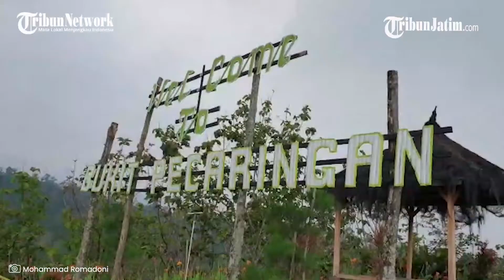Jelajah Destinasi Wisata Baru, Bukit Pecaringan di Lereng Gunung Anjasmoro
TRIBUNJATIM.COM, JOMBANG - Destinasi baru berjuluk sentra wisata Bukit Pecaringan di kawasan lereng Gunung Anjasmoro, Dusun Jarak Krajan, Desa Jarak, Kecamatan Wonosalam, Kabupaten Jombang, Jawa Timur.

Wisata desa Bukit Pecaringan itu berjarak lima kilometer dari Gunung Anjasmoro yang mengusung konsep kearifan lokal dan menonjolkan pemandangan alam.

Kepala Desa Jarak, Agus Darminto (46) mengatakan pengerjaan sebagian infrastruktur dan sarana pendukung terus dikebut untuk mempersiapkan pembukaan sentra wisata Bukit Pecaringan tersebut.

"Sentra wisata Bukit Pecaringan rencananya akan dibuka pada pertengahan bulan Desember 2020 untuk menggaet wisatawan saat libur panjang dan momen tahun baru 2021," katanya kepada TribunJatim.com, Minggu (19/11/2020.

Agus menyebut progres keseluruhan pembangunan infrastruktur di lokasi wisata kurang lebih sekitar 40 persen lantaran pengembangan wisata ini dilakukan secara berjenjang.

Fasilitas wisata Bukit Pencaringan yaitu meliputi kolam renang anak, taman bunga, gazebo, bangunan aula, toilet dan tempat parkir yang dapat menampung sekitar 40 kendaraan motor dan mobil.

"Pengembangan wisata Bukit Pecaringan akan dilakukan secara simultan nantinya akan terintegrasi dengan wisata petik buah dan potensi wisata di Desa Jarak," jelasnya kepada TribunJatim.com.

Destinasi sentra wisata Bukit Pecaringan terletak di Wonosalam sisi selatan yang berbatasan dengan Kabupaten Kediri ini menyuguhkan panorama pemandangan lembah yang memanjakan mata. Apalagi, tempat wisata dikelilingi lembah cenderung beriklim sejuk dan adem.

Perjalanan menuju lokasi wisata melewati jalan cor masuk ke area hutan jati kurang lebih sekitar 300 meter dari jalan raya Desa Jarak.

Pembangunan sentra wisata Bukit Pecaringan berada di kawasan tanah kas desa atau bengkok Kades dan Sekdes yang sebelumnya merupakan hutan jati seluas dua hektare.

Sumber dana pembangunan infrastruktur wisata Bukit Pecaringan berasal dari Dana Desa (DD) yang berkolaborasi dengan UK Petra Surabaya melalui program Dana Hibah Abdimas DRPM (Dirjend Ristek dan Pengabdian Kepada Masyarakat), Ristek BRIN yakni dengan skema PPDM (Program Pengembangan Desa Mitra).

"Mudah-mudahan kita merelakan tanah bengkok untuk pembangunan wisata desa dapat memajukan perekonomian masyarakat, menambah kesejahteraan dan PAD Desa Jarak," ucap Agus.

Agus menuturkan sentra wisata Bukit Pecaringan merupakan upaya
mengenalkan kearifan lokal yakni berupa hasil alam mulai dari hasil perkebunan dan peternakan yang dapat dimanfaatkan sebagai potensi wisata edukatif.

Hasil sentra perkebunan di antaranya kopi ekselsa, duren, manggis, alpukat,
jengkol, petai, salak dan cengkeh. Kopi ekselsa merupakan salah satu komoditas peninggalan kolonial Belanda yang hanya ada di Wonosalam dan di Provinsi Jambi.

Sedangkan, sektor peternakan meliputi susu sapi perah dan peternakan kambing etawa yang juga sekaligus dimanfaatkan menjadi minuman susu etawa.

"Kita berbasis kearifan lokal termasuk menggali wisata dan potensi Desa Jarak terutama peternakan dan perkebunan yang akan kami angkat untuk mendongkrak promosi wisata dan memajukan perekonomian masyarakat setempat," terangnya.

Artikel ini telah tayang di Tribunjatim.com dengan judul Destinasi Baru Sentra Wisata Bukit Pecaringan di Lereng Gunung Anjasmoro Jombang,